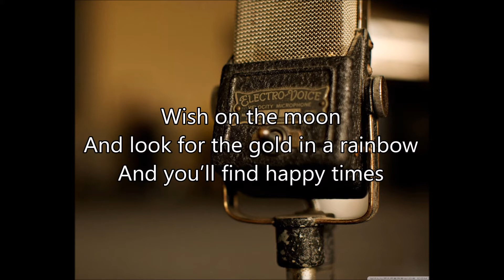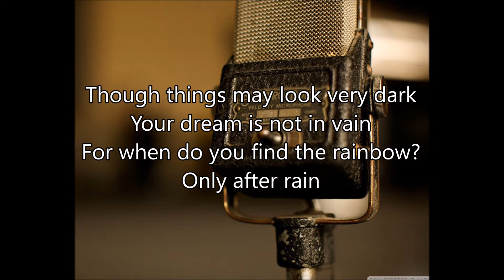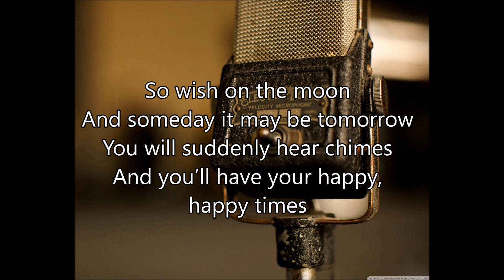Happy Times - Bob Crosby - Lyrics - Fallout 3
Happy Times, by Bob Crosby.
Lyrics on screen.
Fallout 3.